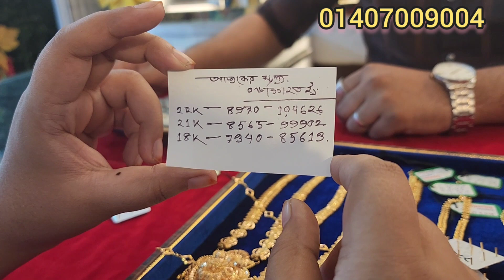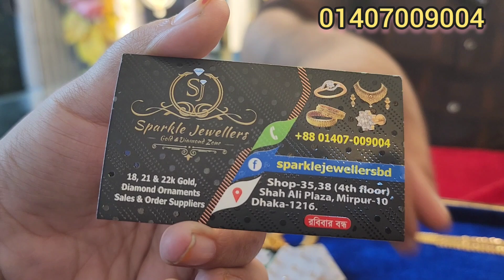সোনার মোহু গহনা, স্পার্কেল জুয়েলার্স, মিরপুর-১০/Gold sitanecklace